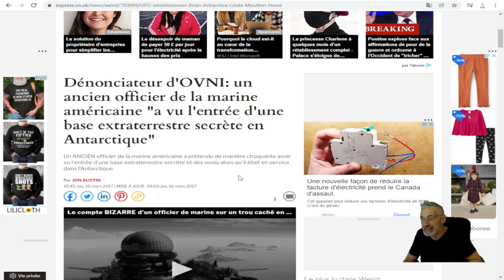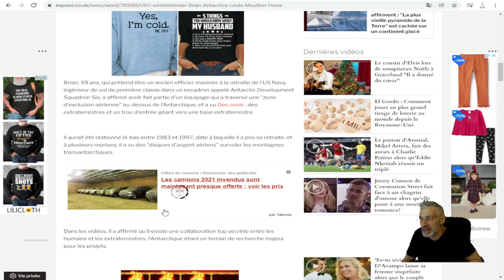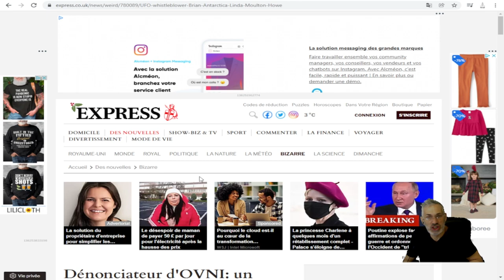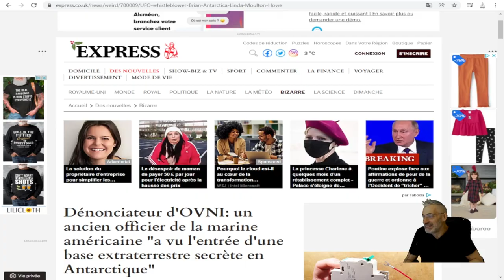DE PLUS EN PLUS TERRIFIANT; QUELQUE CHOSE D'INCROYABLE EST EN TRAIN DE SE PASSER EN ANTARTIQUE!